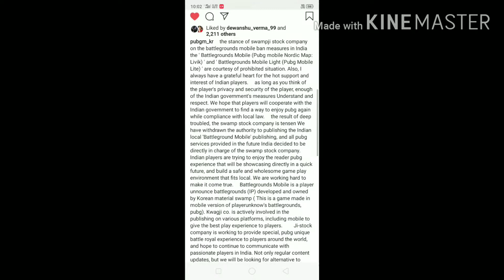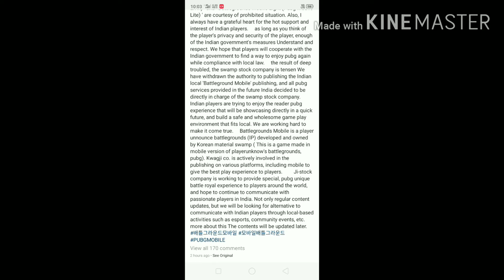PUBG MOBILE FINALLY UNBAN IN INDIA | OFFICAL PUBG MOBILE ANNOUNCEMENT FOR INDAIN PLAYERS